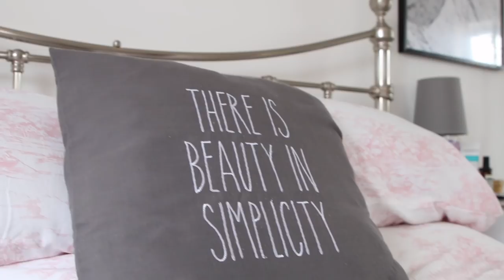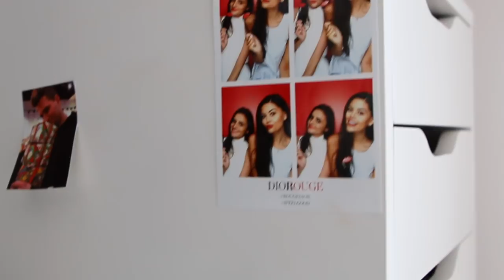ROOM TOUR AND DRESSING TABLE TOUR 2017!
ROOM TOUR DRESSING TABLE TOUR! FINALLY WOOO!

Letter M - TkMaxx

Emily-Victoria Canham
Kameleon
12 Dryden Street
London
WC2E 9NA

M. Xx